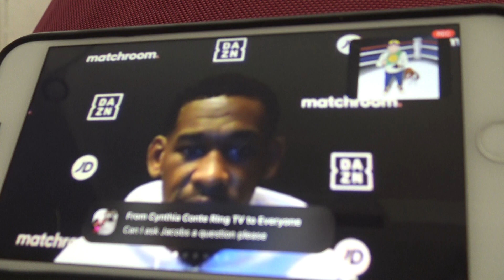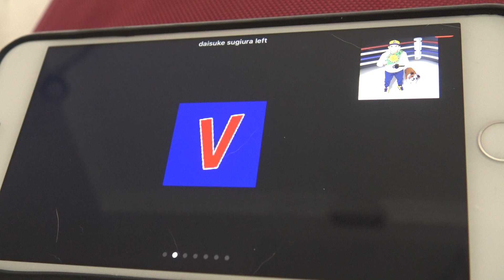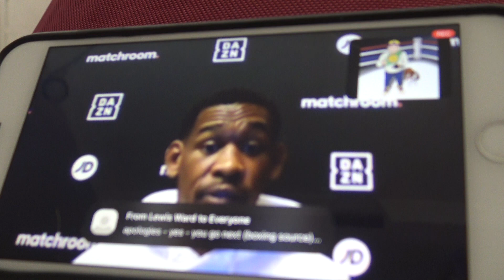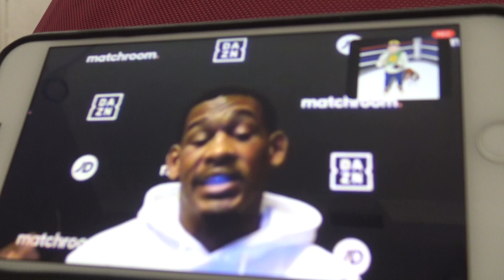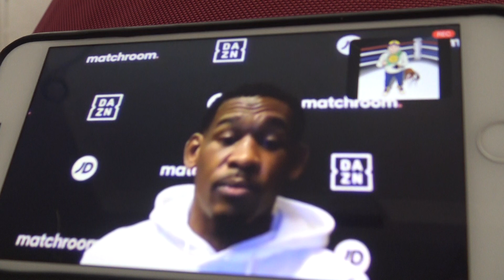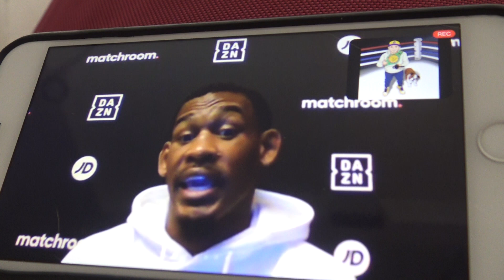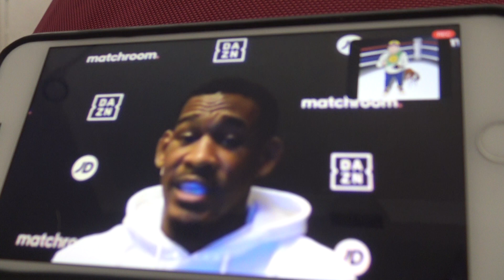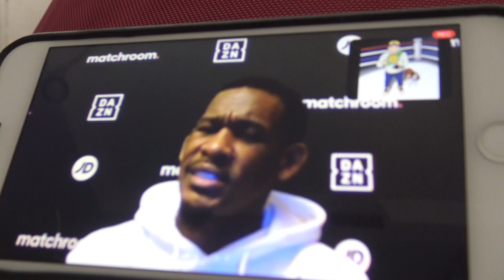DANNY JACOBS TALKS ROSADO CANELO AND MUCH MORE EsNews Boxing